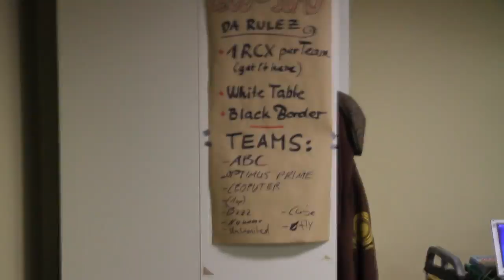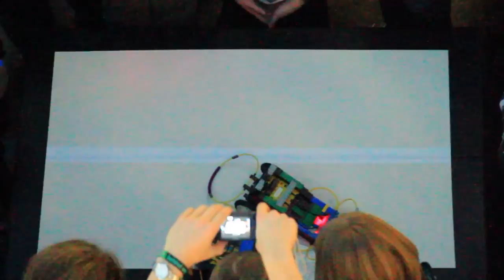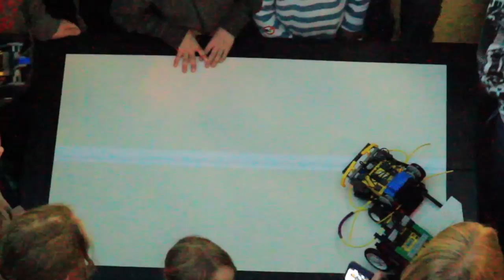Lego-Sumo Robot Battle -- 28c3 -- HD 1080p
28c3: Lego Sumo Robot fight, final battle at 28th Chaos Communication Congress 2011, Berlin, BCC.